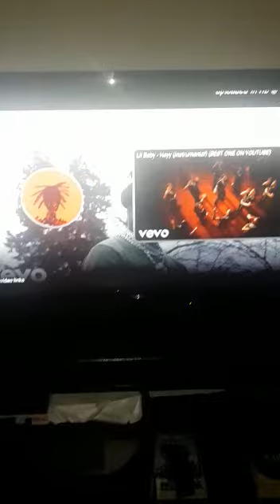Sheezy Kane - Drunk Freestyle (EXPLICIT CONTENT)🥃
Sheezy Kane - Drunk Freestyle (Unreleased Raw Fossils)